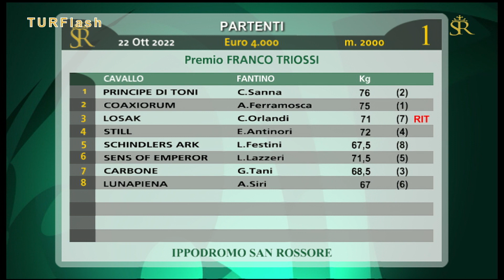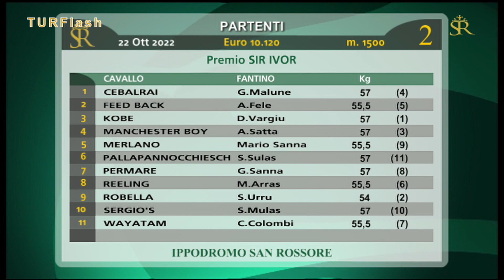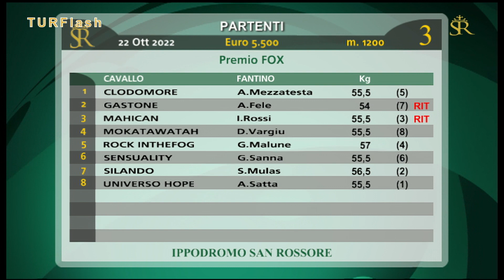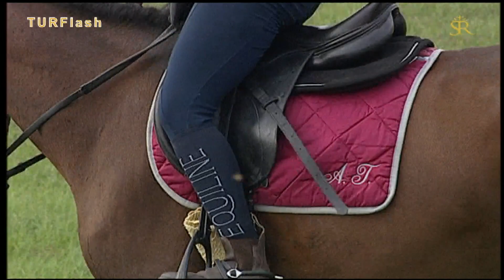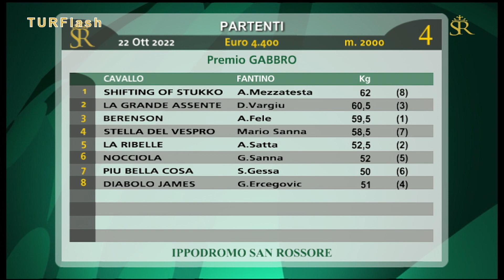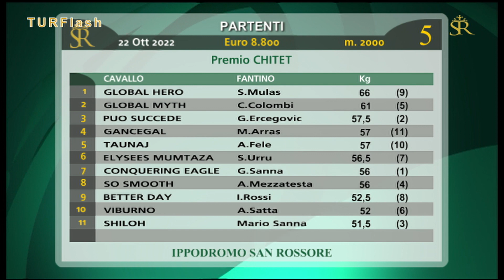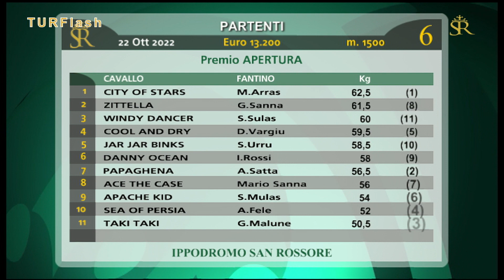Turflash 22 Ottobre 2022